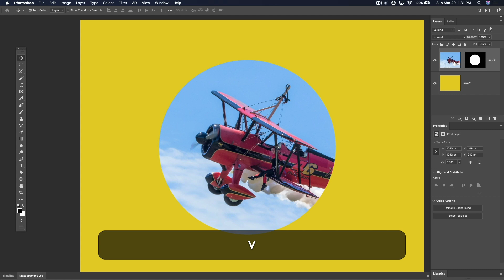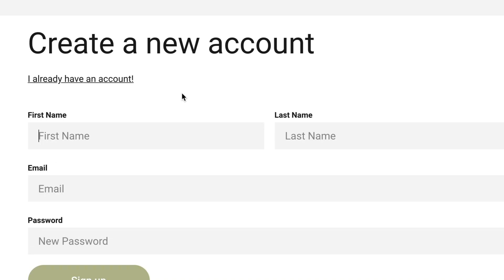How to Create Masks in Photoshop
This is minute mask Tip 2 of 10. It briefly shows how to use masks. The next minute tip shows how to create a stencil with masks.